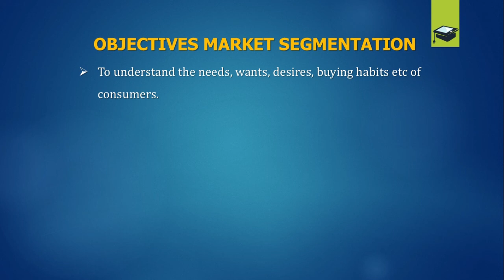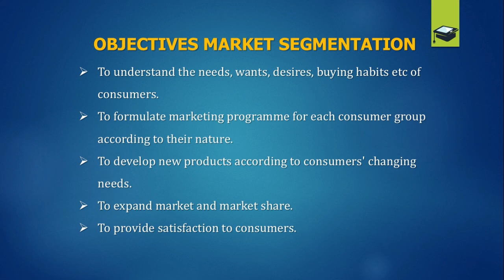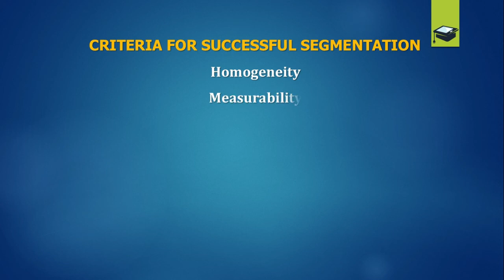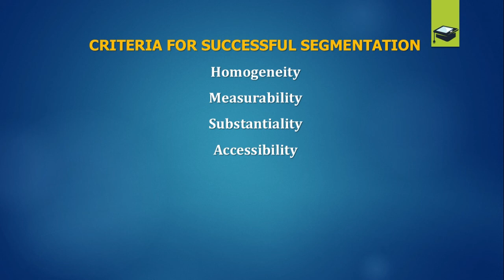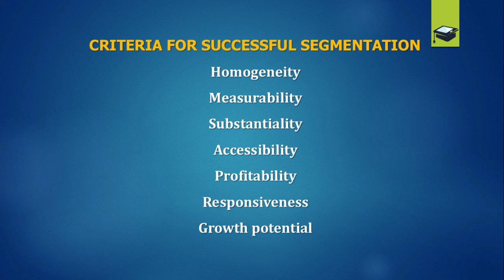CRITERIA FOR SUCCESSFUL SEGMENTATION | MARKETING MANAGEMENT IN MALAYALAM | BCOM & BBA